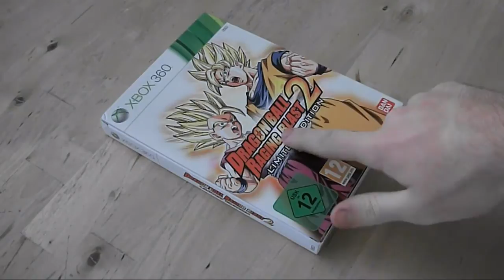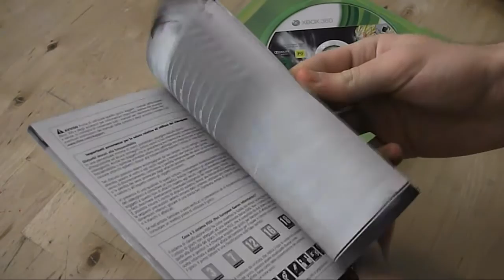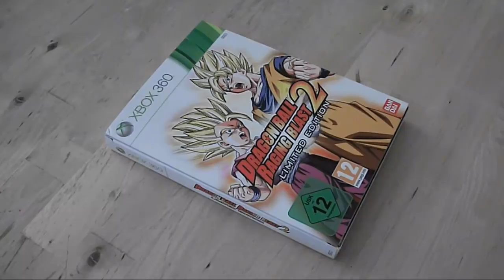Unboxing Limited Edition Dragon Ball Raging Blast 2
Unboxing della Limited edition di Dragon Ball RB 2 :D